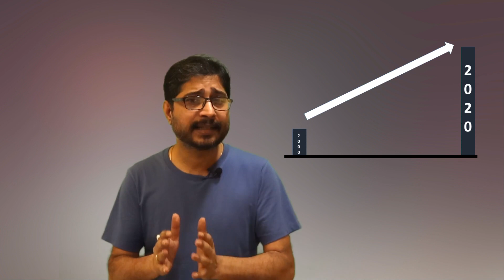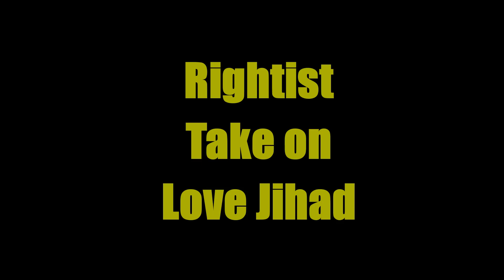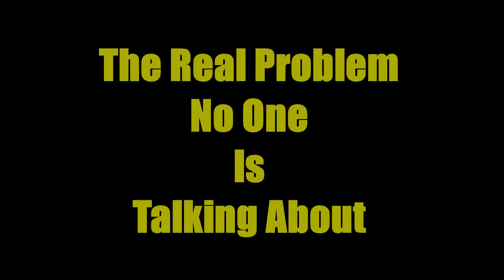LOVEJIHAD | Reason for Love Jihad | Who is right | Liberals or Rightists | A New Perspective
A new perspective of looking at the controversy of Love Jihad. When people are divided on the basis of ideology of secularism, liberalism and hardline, they tend to miss out on sincere facts. In this i have analysed the true cause of it and have tried to address various concerns.